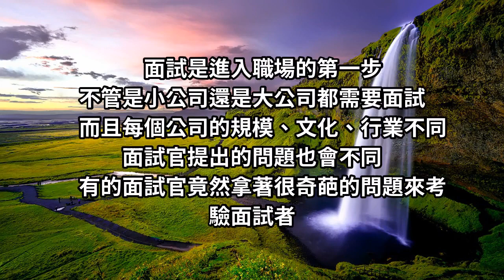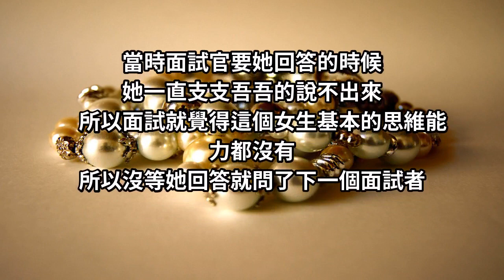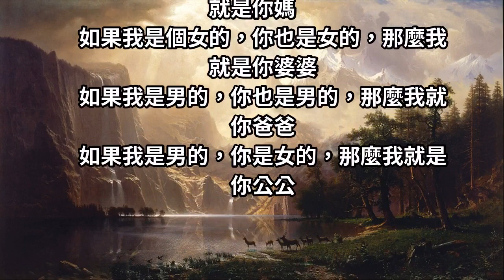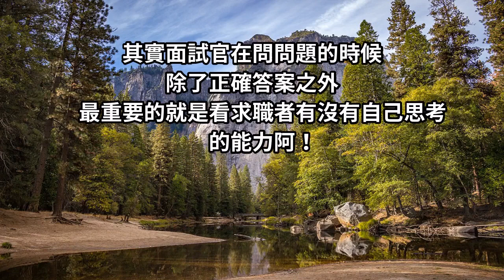面試官：我兒子是你兒子的爸，那麼我是你的誰？女子機智解答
面試是進入職場的第一步
不管是小公司還是大公司都需要面試
面試官提出的問題也會不同
這個時候就是如何展現自己的時候了！